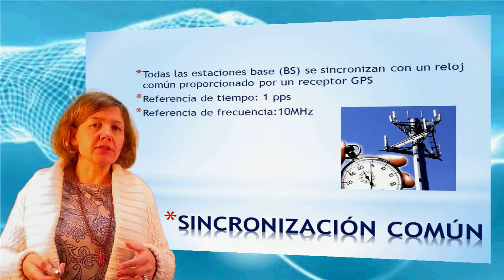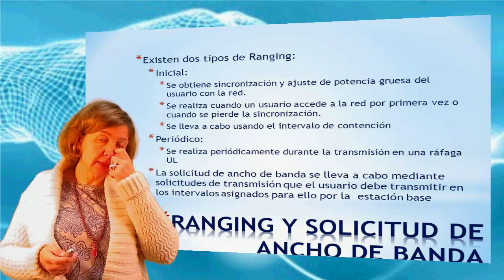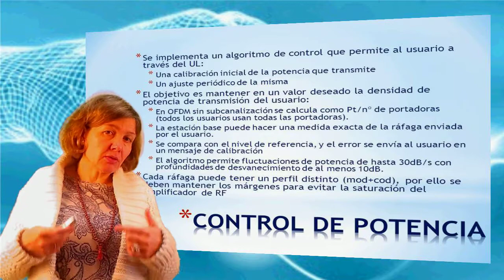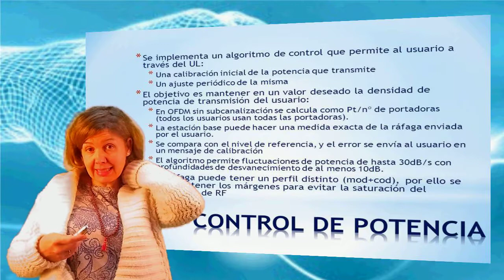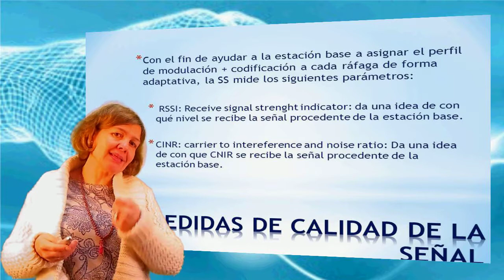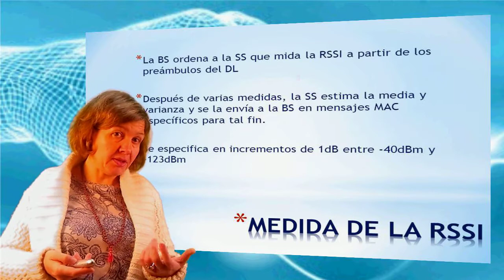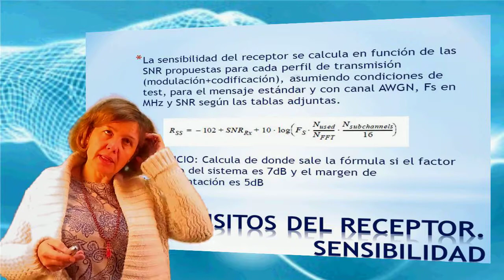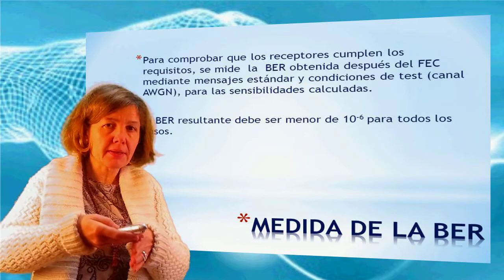MECANISMOS DE CONTROL Y PARÁMETROS DE RF EN WMAX OFDM